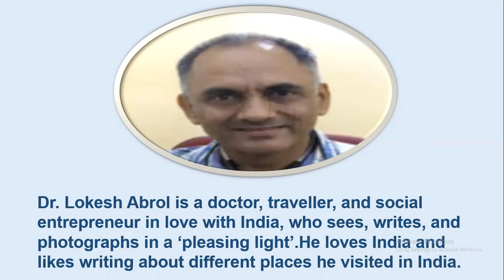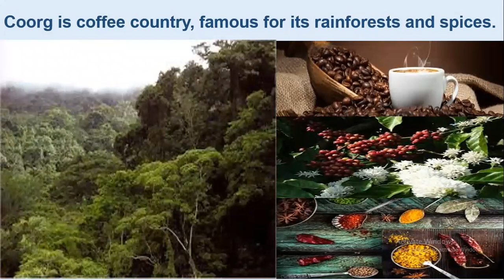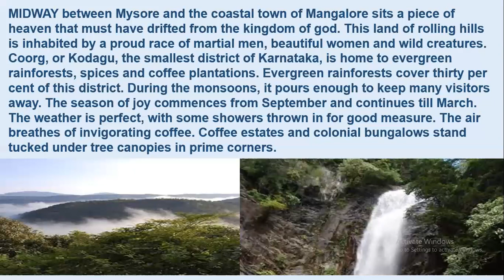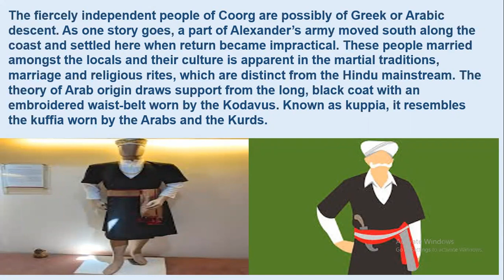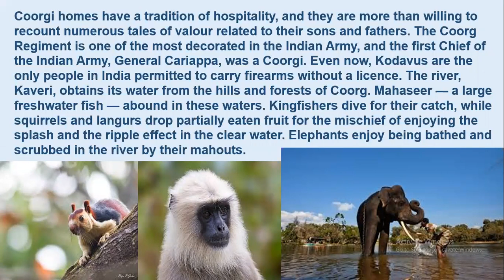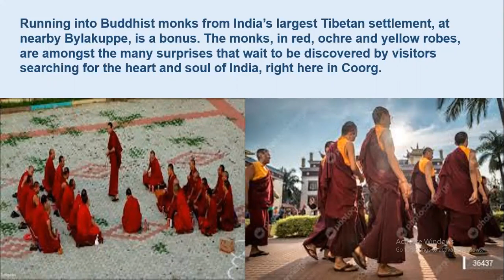ENGLISH CLASS 10#NCERT#CHAPTER 7#GLIMPSES OF INDIA#PART 2 COORG#SIMPLE AND EASY EXPLANATION#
ENGLISH NCERT CLASS 10#GLIMPSES OF INDIA#PART 2 COORG#
ABOUT THE AUTHOR#COORG AN EXOTIC SPOT#ADVENTURES WILDLIFE#
SIMPLE AND EASY EXPLANATION#
BEST EXPLANATION#